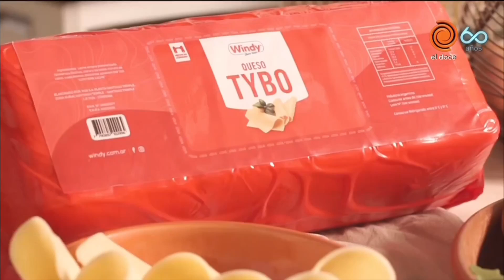Hoy cocinamos pizzas